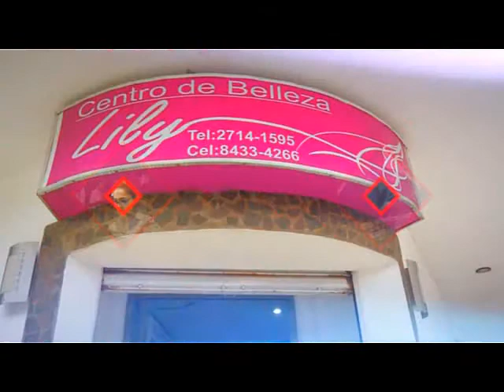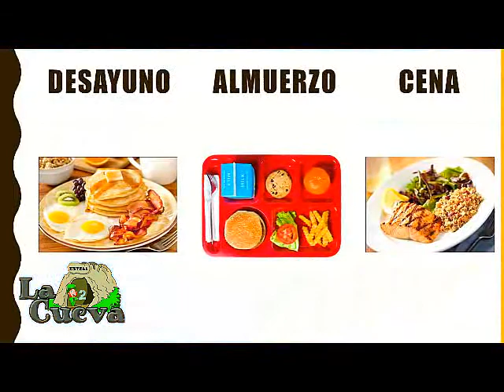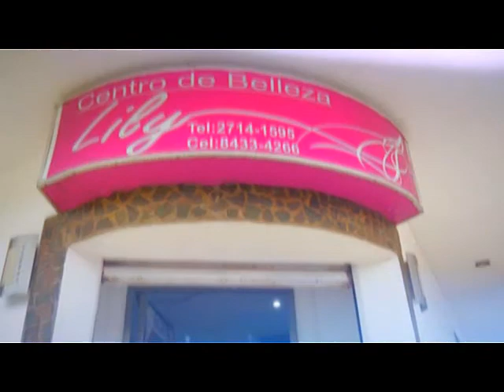REVISTA UN TESORO 7 10 2017